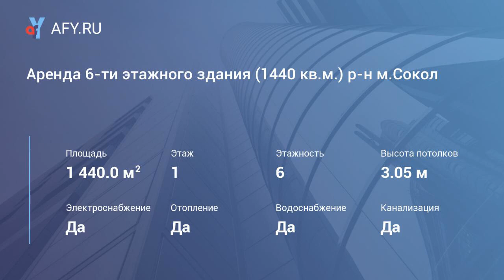Аренда 6-ти этажного здания (1440 кв.м.) р-н м...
Сдается в аренду помещение свободного назначения (псн), общей площадью 1440 кв.м.
Рассматривается вариант постепенной (частичной) аренды помещений.
Помещение находится в пешей доступности (600 метров) от метро Сокол.
псн занимает полностью все шестиэтажное (нежилое) здание.
Здание имеет два отдельных входа с внешней и тыльной стороны (двора).
Этажи здания имеют кабинетную планировку с общим коридором.
На каждом этаже расположен санузлы, душевые и кухни.
Высота потолков в помещениях – 3,05 м.
Все комнаты имеют окна.
Максимальная нагрузка на 1м2 (полов) – до 500 кг.
Помещения оборудованы: электрическими розетками 220v, светильниками, а также датчиками пожарной сигнализации.
псн ранее использовалось в административно-учебных целях.
Круглосуточный режим работы.
Перепланировки согласовываются.
Заключение договора аренды ...